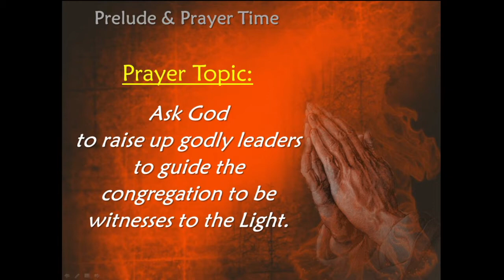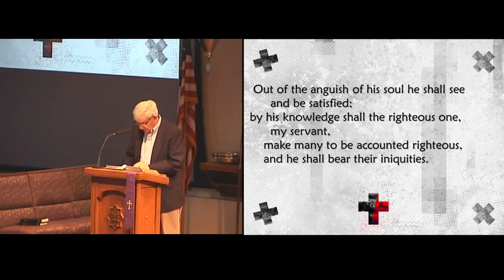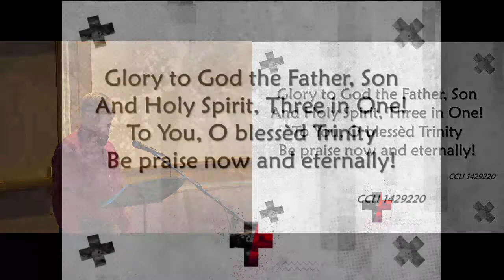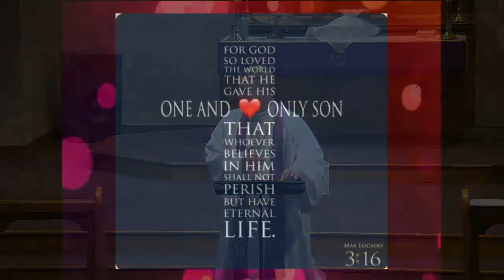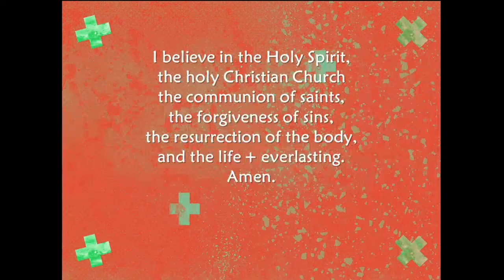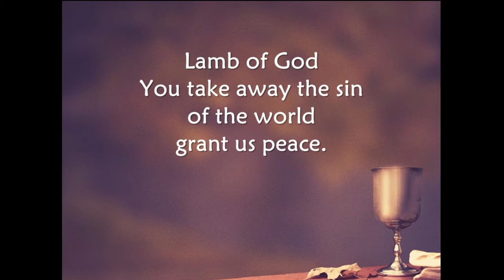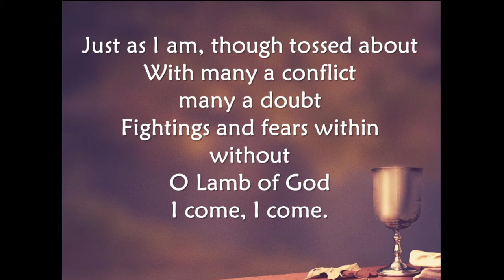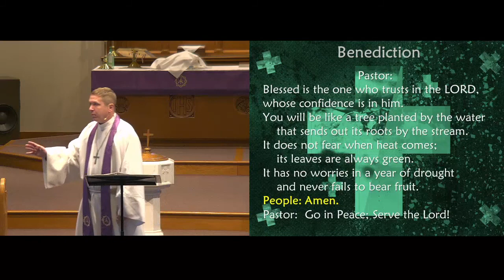St. Paul Traditional Service 8:30am April 3, 2022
St. Paul  Lutheran Service
Traditional Service 8:30am